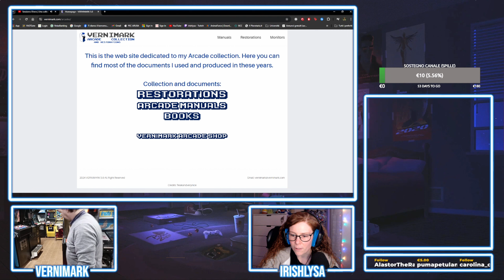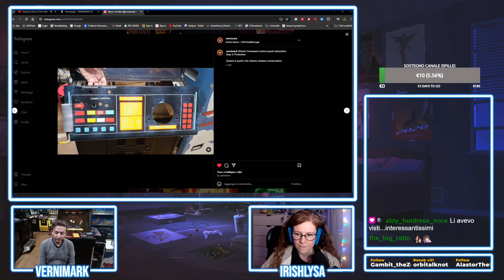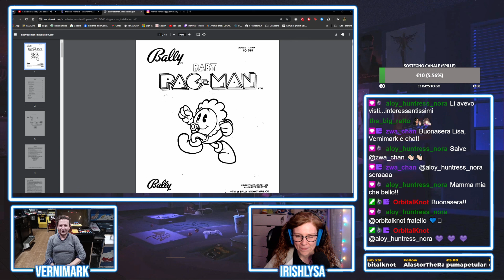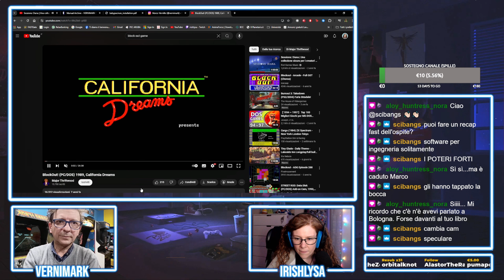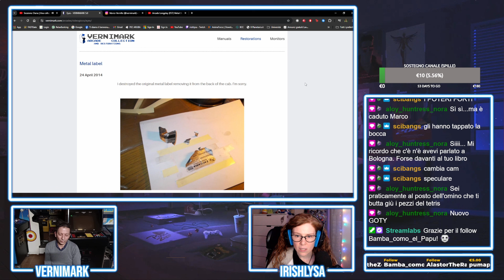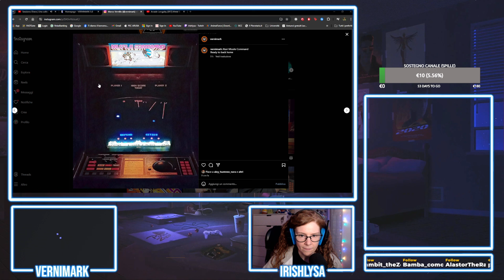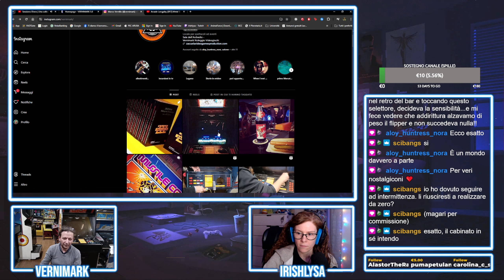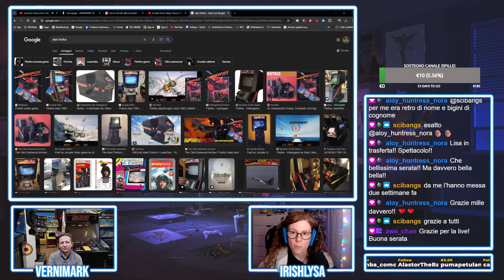CHIACCHIERE NERD con @vernimark | IrishLysa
Benvenuti e benvenute nel QUARTO episodio di CHIACCHIERE NERD!
Durante questa live abbiamo chiacchierato con Marco Vernillo, in arte Vernimark! Marco è da anni nel settore restauro dei cabinati e videogiochi arcade. Oltre a possedere una collezione di tutto rispetto tra flipper, cabinati e simili, è l'autore dei 3 volumi "Zaccaria Videogames Production", dedicati alla produzione di videogames dell'azienda italiana Zaccaria.

DOVE TROVATE VERNIMARK:
➡️Sito:

MI TROVATE SU QUESTE PIATTAFORME:
➡️ Canale Twitch: